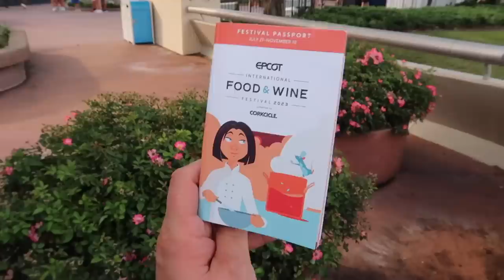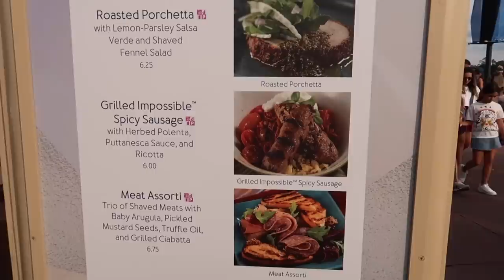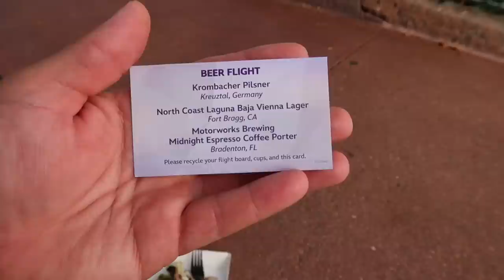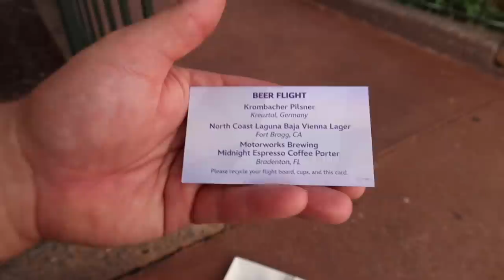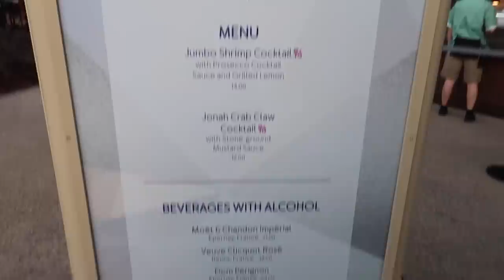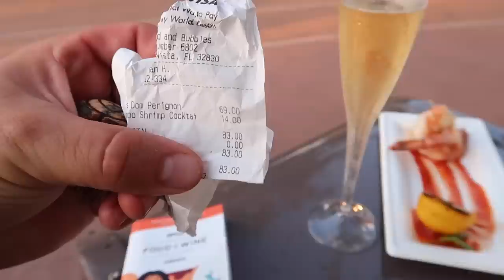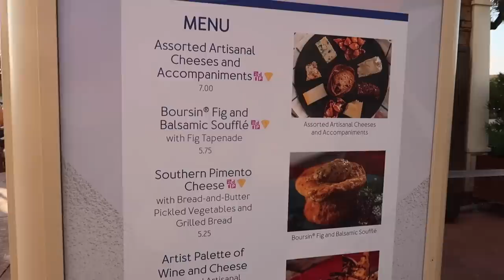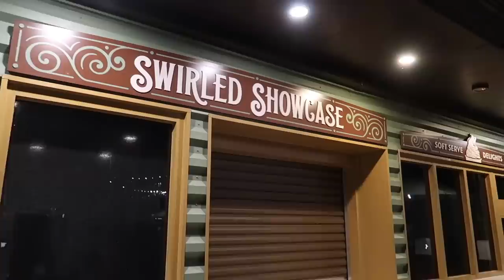Epcot Food & Wine Festival 2023: NEW Food | $69 Glass Of Champagne & Porchetta | Walt Disney World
Epcot
🍽️ Join us at Epcot's Food and Wine Festival for a mouthwatering journey through international flavors! 🌍 Discover delectable dishes, fine wines, and cultural experiences that will delight your senses.

🎨 Explore the World Showcase, savor unique dishes, and immerse yourself in the rich tapestry of global cuisine. Follow along as we capture the essence of this epic foodie festival.

🏰 Make memories and share your favorite moments in the comments below.

Epcot FoodandWineFestival DisneyFood CulinaryAdventure TravelVlog FoodieFest WaltDisneyWorld WorldShowcase TasteTheWorld DisneyMagic FoodiesUniteCheck Out My RSVLTS Collection Page Where You Can Shop All Of The Shirts I Wear In My Videos!!